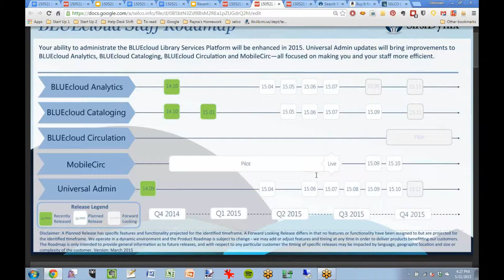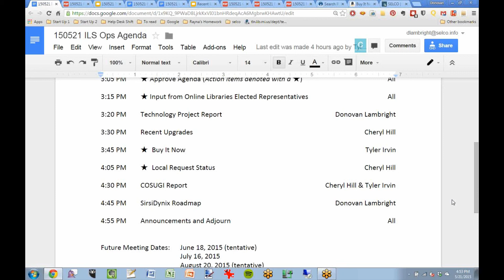SELCOtv - SELCO ILS Operations Committee Meeting - May 21, 2015 - part 4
This is a recording of the May 21, 2015 ILS Operations Meeting. Part 4 of 4.